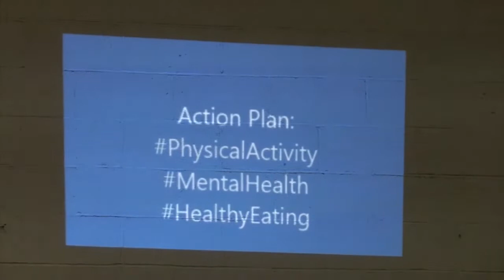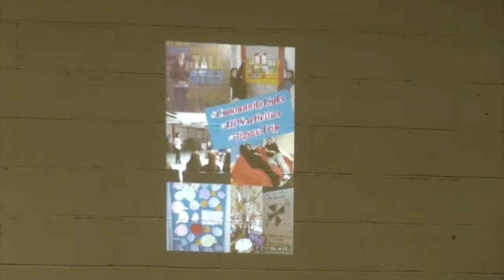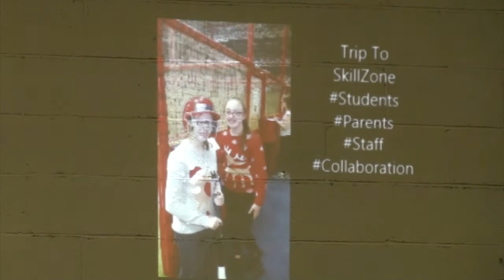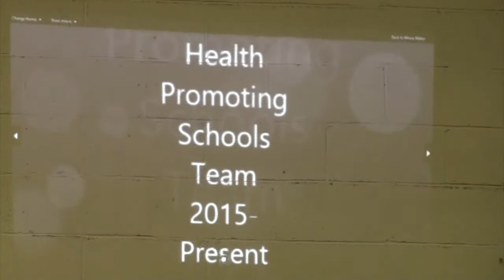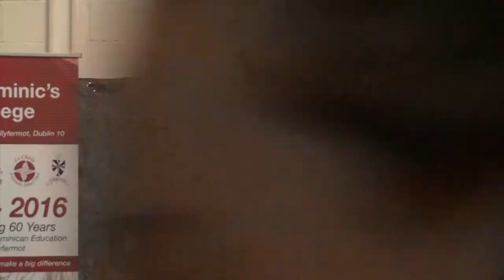Mary Daly's Final School Assembly 24th May 2018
A live recording of our whole school assembly, the last whole school assembly lead by Mary Daly as Principal.